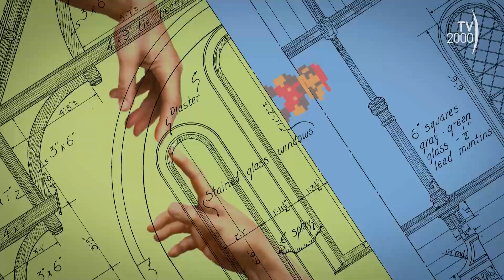A Terza Pagina: l'ultimo progetto in Jazz di Sara Jane e l'Italia al Salone del libro di Parigi